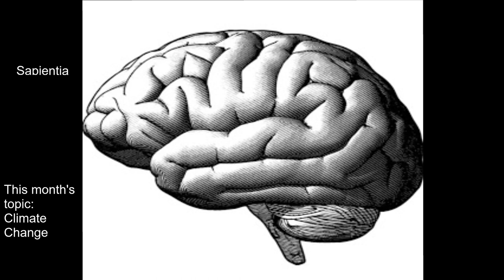Episode 1- Climate Change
Here it is, the first episode! Justin and James explore the various ways in which climate change has been presented, studied, and questioned. They move through the beginnings and the original notions of global warming, to problems facing our past 30 years of continuous effort to make change happen in pollution, and finally a look into where we must turn to solve the problem.

Corrections: at about 55:30, James meant to say the units of radiation exposure are Millisieverts, but instead had a mental block and something not quite right came out.

Hyperobjects - Philosophy and Ecology after the End of the World, Timothy Morton (no link)